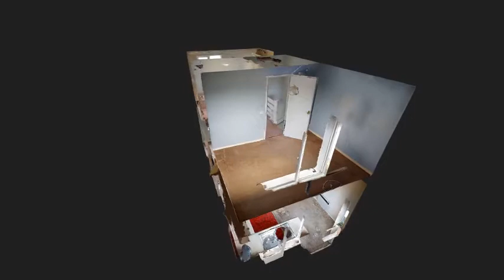Marlowe Road brought to you by Simon Miller & Company